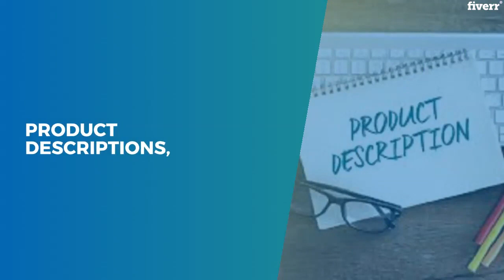Write niche seo amazon articles,blogpost,product description - Best Articles & Blog Posts service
Link to this gig:
Write niche seo amazon articles,blogpost,product description Special discount
Best cheap Articles & Blog Posts Service
Don't worry anymore...
I will write well-researched highly engaging SEO optimized content for your amazon blog that will surely help you to increase organic traffic and sales.
CONTENT STRATEGY
SEO OPTIMIZED TITLESUSAGE OF KEYWORDS WITH HIGH SEARCH VOLUME AND LOW DIFFICULTYAPPROPRIATE USAGE OF LSI TO MAKE CONTENT GOOGLE FRIENDLYFAQ's ACCORDING TO USER INTENTPROPER BUYER GUIDE
100% UNIQUE CONTENTCOMPETITOR ANALYSISON-TIME DELIVERYBEST QUALITY SEO OPTIMIZED CONTENT AT CHEAPEST RATE
Do you Take big orders?,yes, I can deliver you 20-30 articles of 500-1000 words in 15 Days.\nping in the chat to discuss.,Do you offer any discount?,yes,\nif I get hired for a long-term project.\nwe can negotiate.,past work samples?,yes, contact me. I will share some.
General,English,Conversational,Instructional/how-to,Long-form article